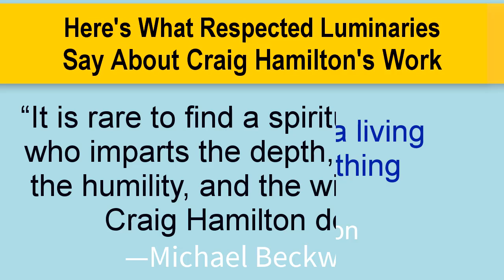Can You Touch Inner Stillness But It Hard To Engage It?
to learn more about touching the inner radiant stillness AND engaging it in the moments of your daily life.
Do you know in your heart that a profoundly awakened life is possible?
Can you touch the stillness within, but it is hard to find in daily moments?
You should attend Craig Hamilton's 'The Key to Evolving Beyond Ego’
More than 14,000 people in over 85 countries around the world have graduated from Craig’s life-changing programs.

What if you could transform your entire life into a spiritual experience?
Despite peak experiences that show us how life could be, most of us still find that day-to-day challenges pull us back into a less enlightened experience of being alive. But what if your entire life could become a spiritual practice—and a spiritual experience? What if every relationship, every moment at work, every minute at play could be infused with the freedom and clarity of enlightened awareness?

Evolutionary spiritual teacher Craig Hamilton has discovered a way to bring our enlightenment off the meditation cushion and into every situation we encounter. In his 90-minute seminar, The Key to Evolving Beyond Ego--How to Make the Change that Changes Everything, Craig shares a unique approach to spiritual practice that enables us to make a radical leap into a truly enlightened life—one that lives up to the potential revealed in our most divinely inspired moments. The seminar is being offered at no charge.  to learn more.